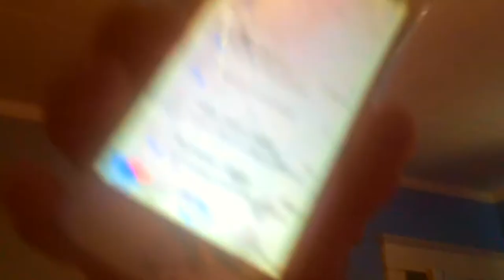BEANIE AND THE TABLE - (TT EP.6)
WATCH AS THE THRASH GANG TAKES ON BIG JS AND BEANIE MEETS HIS MATCH WITH THE TABLE